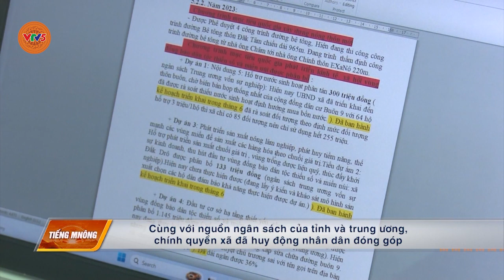[TIẾNG M'NÔNG] GƯƠNG SÁNG NÔNG DÂN Ở BUÔN K62 | VTV5